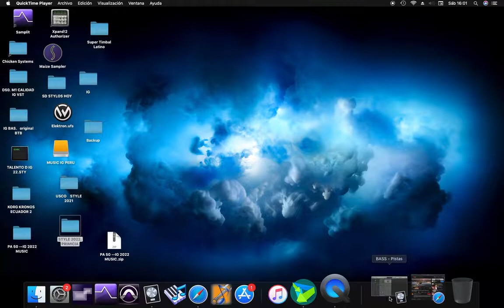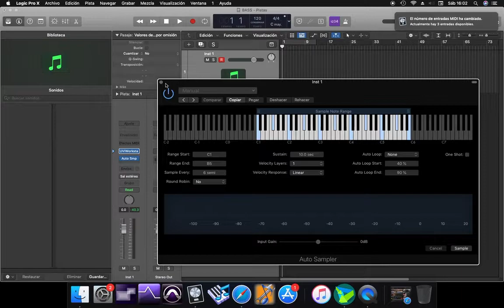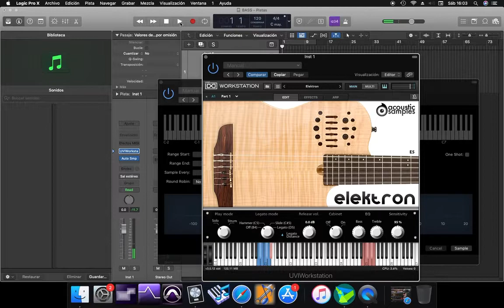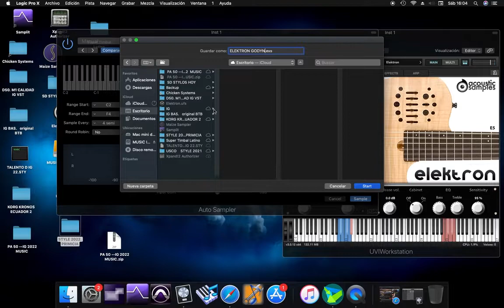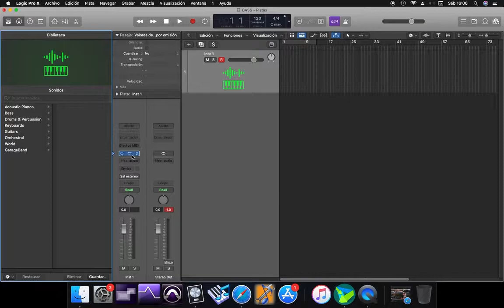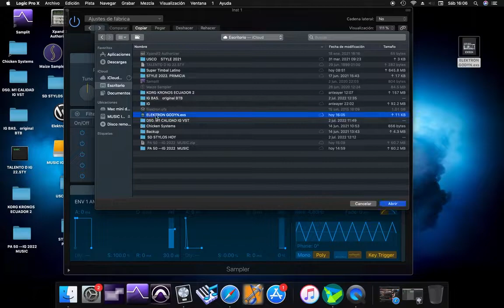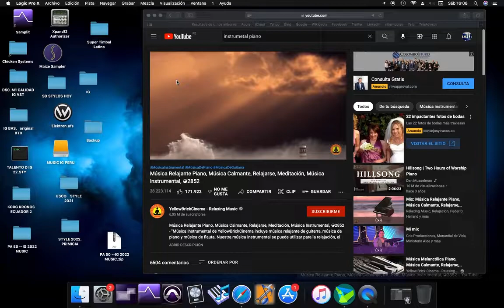COMO SAMPLEAR VST UVI -FORMATOS DE CALIDAD SF2-NKI -REASON -KMP --UNIDOS IG PERU